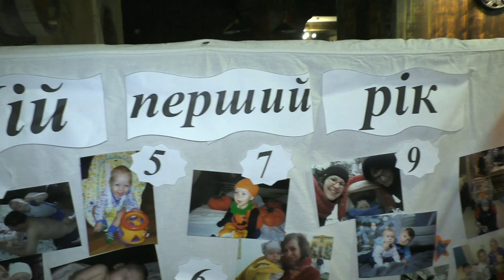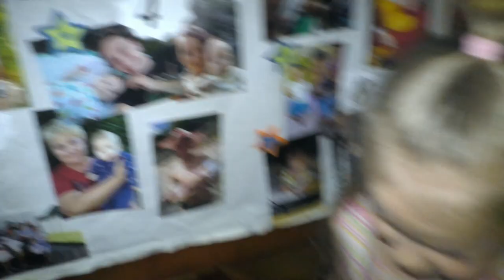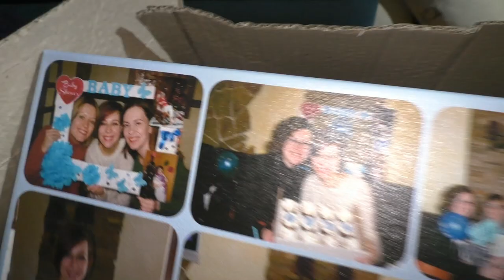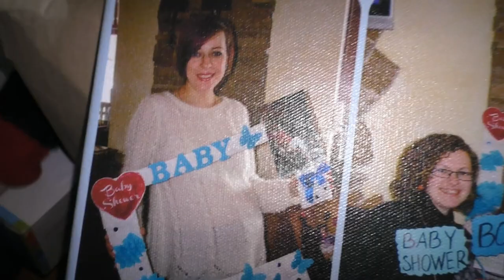VLOG (Влог) Святкуємо День народження (1 рік) Дениса в ресторані, розпаковка подарунків | Babasiky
Влог про те, як ми святкували День народження Денисика в ресторані. Нашому молодшому Бабасіку виповнився 1 рочок. Також у влозі - розпаковка подарунків на Днюху від хрещених батьків нашого синочка.

Влог о том, как мы праздновали День рождения Денисика в ресторане. Нашему младшему Бабасику исполнился 1 годик. Также во влоге - распаковка подарков на Днюху от крестных родителей нашего сыночка.